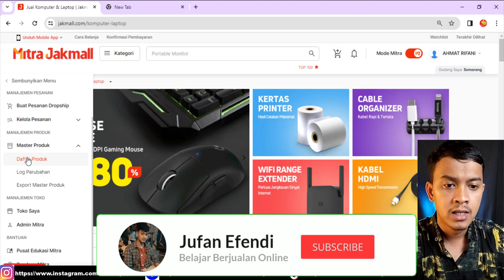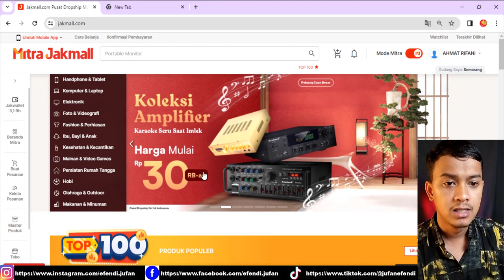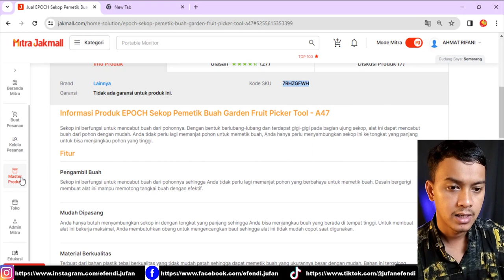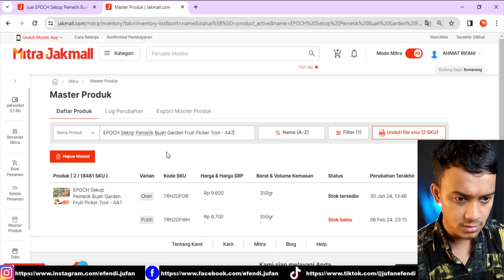CARA MENAMBAHKAN PRODUK KE MASTERPRODUK UNTUK PROSES UPDATE MASSAL MARKETPLACE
* untuk teman-teman yang mau belajar sama saya silahkan GRATIS
tersedia grub & info" terbaru seputar dropship dan cara berjualan di marketplace

grup support scraper bigseller gratis
ZOOM rutin setiap minggu dengan mentor" / praktisi marketplace hebat di bidang nya